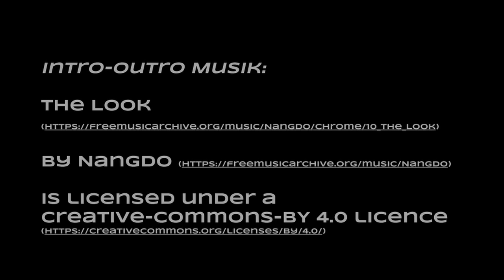Unternehmenskultur und Kommunikationsstrategien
In dieser Episode Nummer 7 geht es um den Aufbau von Kultur im Unternehmen oder der Institution. Gespickt mit einem Fallbeispiel aus dem Kindergarten und der Frage über die Wichtigkeit des Hiring-Prozesses und wer dafür verantwortlich ist. Wie funktioniert eigentlich onboarding für Führungskräfte?

Kapitel:
00:00 Onboarding von Führungskräften
07:29 Prozesse des CEOs: Hiring
11:33 Culture-Building
27:11 Plötzlicher Wechsel des Trainers (der Führungskraft)
35:13 "Willkommenskultur" im Unternehmen
37:34 Fallbeispiel Kindergarten: Kultur + Zielbild
45:49 Vorstellungen und Ziele über MItarbeitende stülpen
50:09 Menschen ohne Reflexionsfähigkeit?
57:44 Wie hoch die Latte legen?
1:04:49 Was tun wenn die Latte zu niedrig liegt?

Erwähnte Bücher, Podcasts etc.:
Ben Horowitz: The Hard Thing About Hard Things
Jocko Willink: Leadership Strategy and Tactics: Field Manual